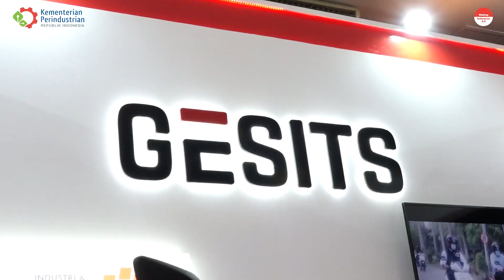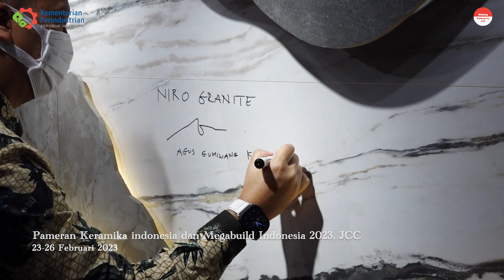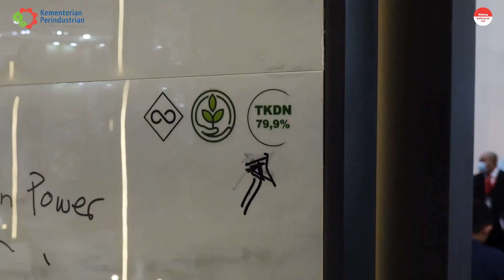Industri Kendaraan Listrik Menjanjikan Peluang Ekonomi Yang Tinggi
Penggunaan KBLBB juga diharapkan mampu mendorong keberlanjutan alam dengan mengurangi emisi gas rumah kaca. Pengembangan KBLBB di Indonesia sangat beralasan lantaran ketersediaan bahan bakunya melimpah.